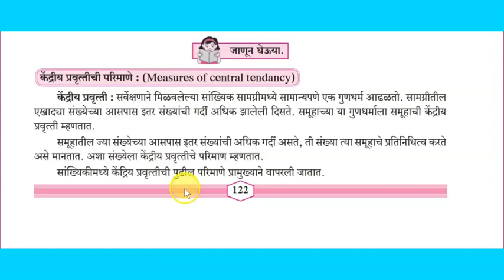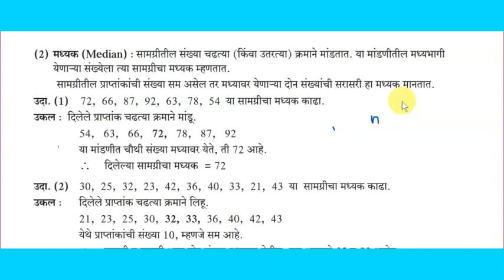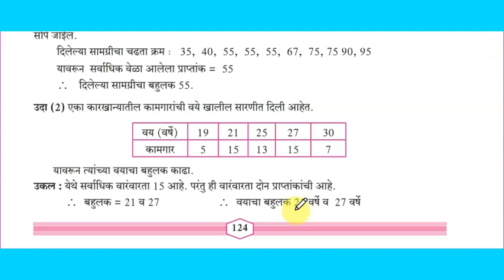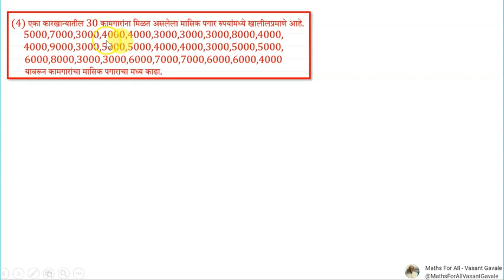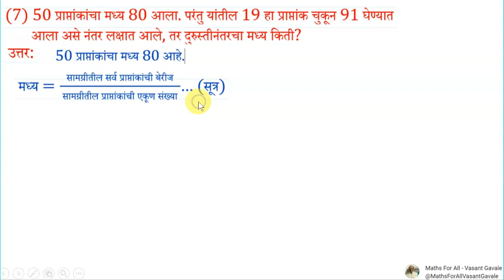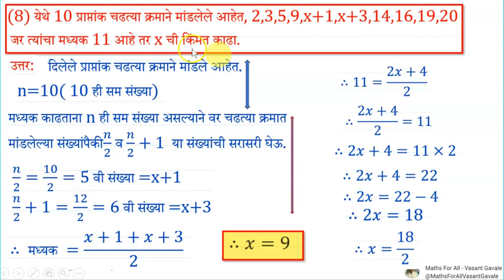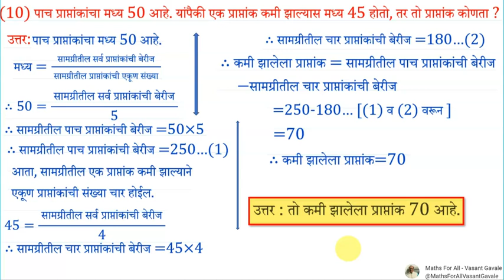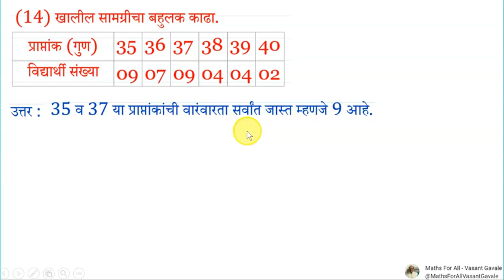इयत्ता-9 वी | सांख्यिकी |सरावसंच -7.5 | गणित भाग-1|महाराष्ट्र बोर्ड| Statistics